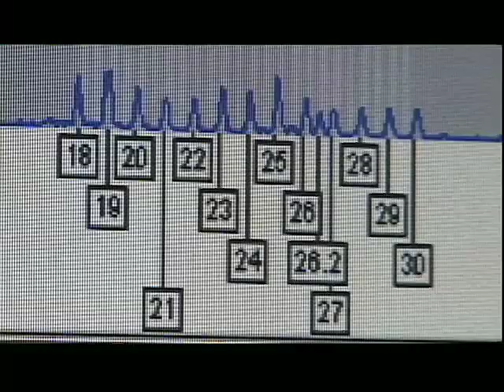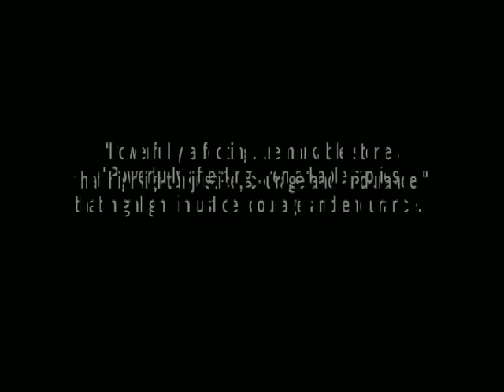After Innocence - Trailer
FEATURE DOCUMENTARY / 95 Minutes / 2005 / Produced by American Film Foundation & Showtime

AFTER INNOCENCE tells the dramatic and compelling story of the exonerated - innocent men wrongfully imprisoned for decades and then released after DNA evidence proved their innocence. The film focuses on the gripping story of seven men and their emotional journey back into society and efforts to rebuild their lives. Include are a police officer, an army sergeant and a young father sent to prison and even death row for decades for crimes they did not commit.

The film premiered at the 2005 Sundance Film Festival, where it won the Special Jury Prize, and also won top awards at the Seattle Film Festival, Boston Independent Film Festival, Nantucket Film Festival, Newport Beach Film Festival, and Full Frame Documentary Festival. The film was released theatrically by New Yorker Films before being broadcast on Showtime. AFTER INNOCENCE was shortlisted for the 78th Academy Awards.